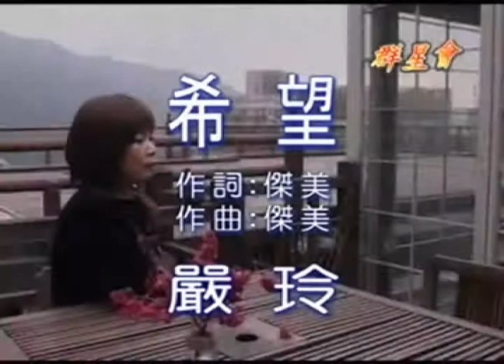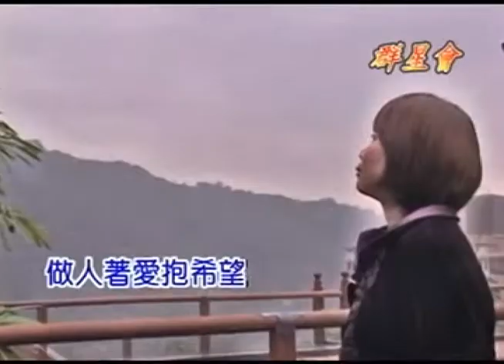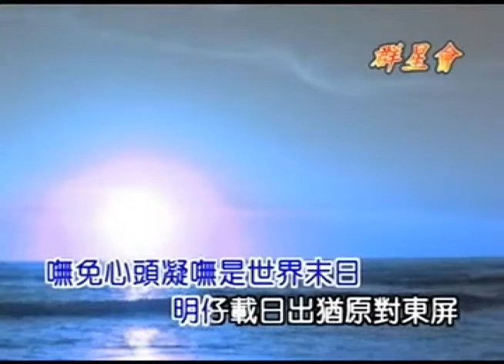海克拉斯-金曲之星-希望(主唱:嚴玲)